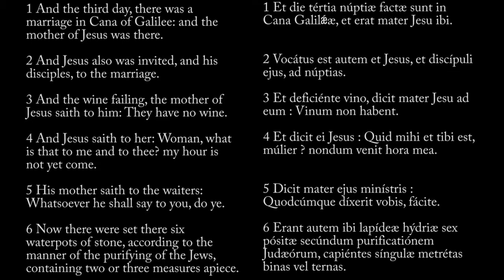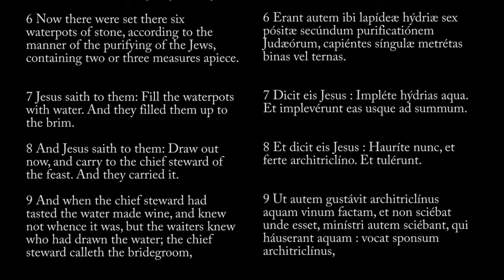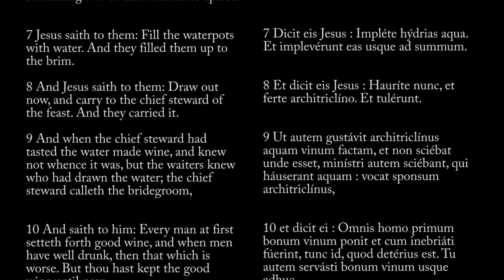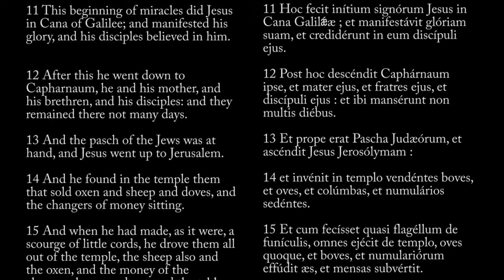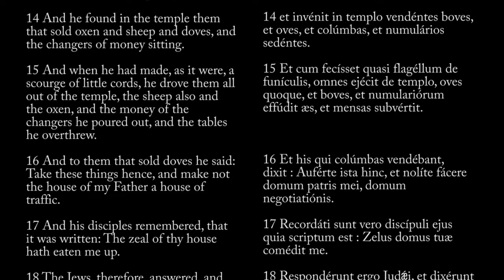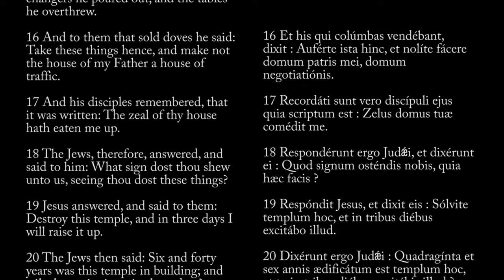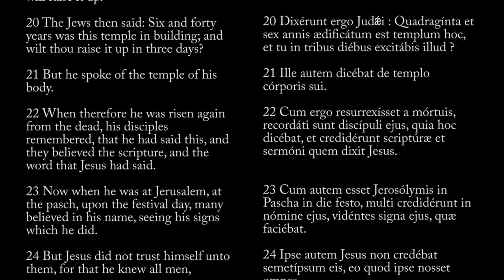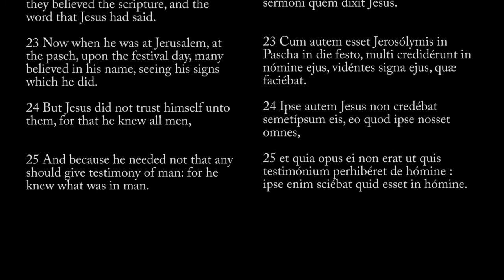John 2 - Audio Bible in Latin & English of New Testament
John Chapter 2 - Audio Holy Bible Readings in Latin and English. Latin bible is the Clementine Vulgate and the English Douay-Rheims. The latin pronunciation is ecclesiastical.
In Jn Chapter 2 the gospel describes the Wedding Feast of Cana, in Israel, the first miracle of Jesus who turns water into wine.
The Mother of Jesus, the Blessed Virgin Mary, intercedes for the wedding couple, and Jesus manifests His glory.